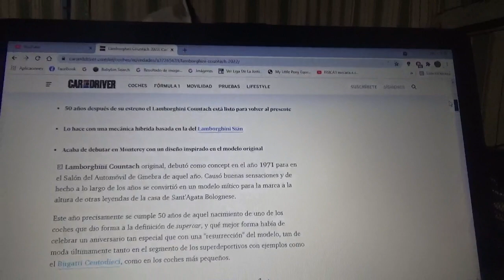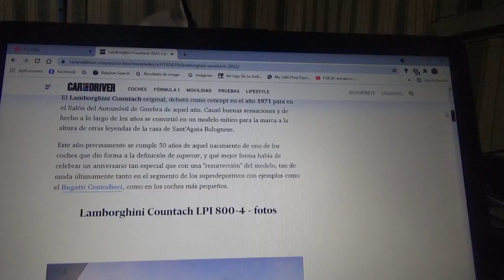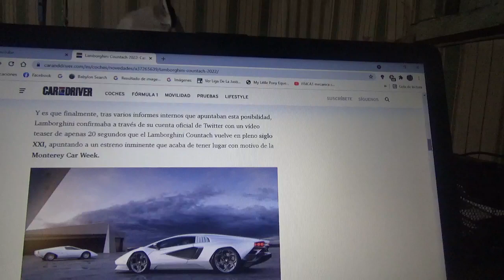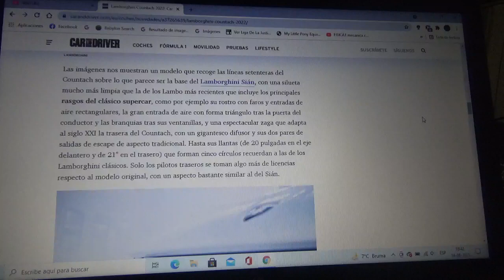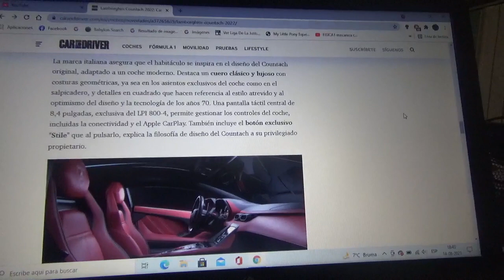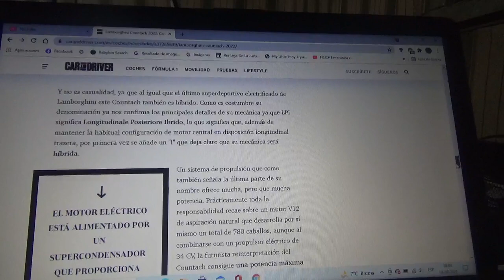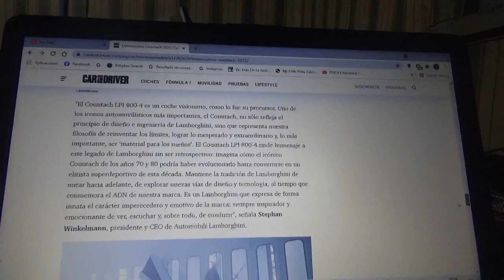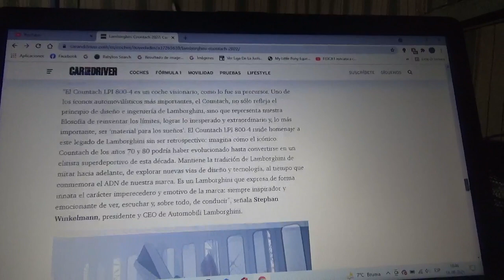Lamborghini Countach 2022 nueva información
En este vídeo les hablo sobre la nueva y exclusiva versión del siglo XXI del afamado coche superdeportivo de los años 1980 que regresa a la realidad pero esta vez teniendo un tren motriz híbrido y que le hace honores al 50 aniversario de su lanzamiento oficial en 1971 como un concept car